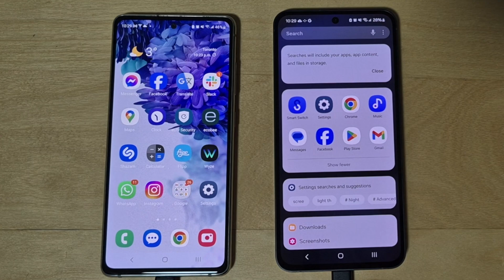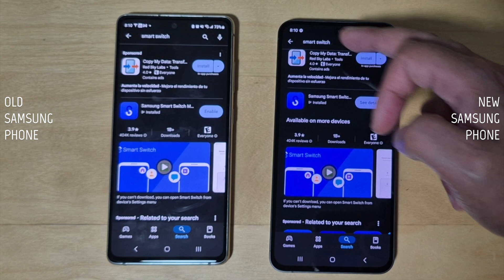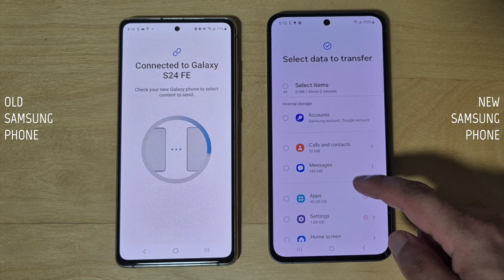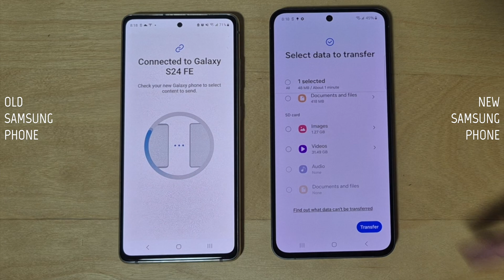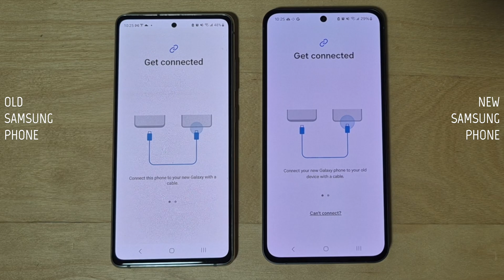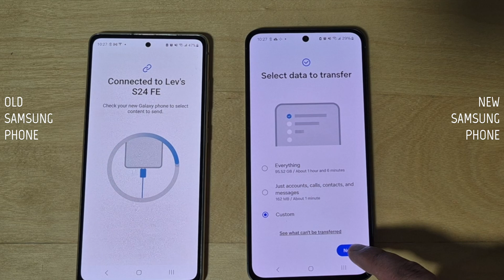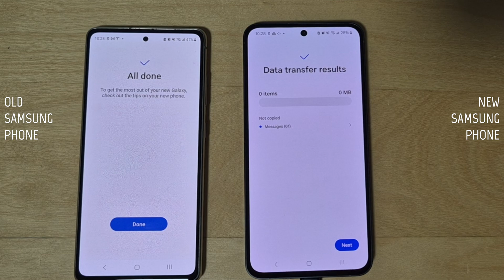BEST way to Transfer Data from OLD Samsung to NEW Samsung phone Easy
Lets take  look at the best way to transfer all your data from your old Samsung galaxy phone to your new Samsung galaxy phone.

This includes photos, videos, messages, files, apps, and much more. Easy  transfer all data from old to new Samsung phone.

This video also solves:
How to transfer data from old android smartphone to new Samsung smartphone?
How do I transfer everything from my old android to my new Samsung?
Easy way to transfer everything from my old android to my new Samsung
Easy way to transfer data from my old android to my new Samsung
Easy way to transfer data from my pixel to my new Samsung
Easy way to transfer data from android to my android
Transfer everything from old Samsung to new Samsung phone
Easy transfer data from old Samsung smartphone to new Samsung galaxy phone
How to transfer everything from my old Samsung to my new Samsung
Best method to transfer data from old Samsung smartphone to new Samsung galaxy phone